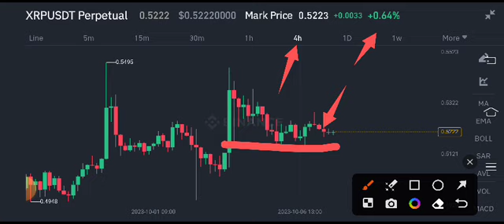XRP Latest News Today! XRP Price Prediction